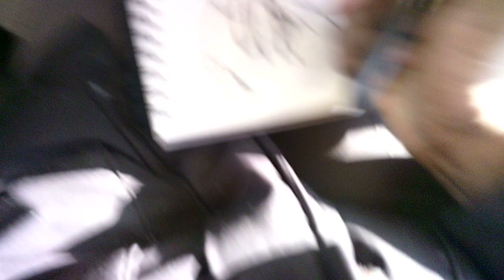"ride on! 5 SU021824"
WIP 5
Drawing in my sketchbook/journal on my morning commute to work